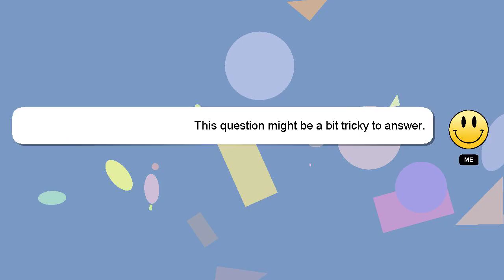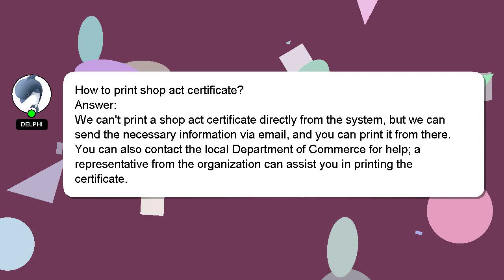How to print shop act certificate?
Allow me to introduce myself briefly, Howdy, my name's Delphi. Let me aid you in resolving any queries you may have. - How to print shop act certificate?

I welcome your comments and chats if you have more detailed queries. Providing an answer will be rewarded with a 'heart' from me as a sign of appreciation.

*2 What we are experimenting :*